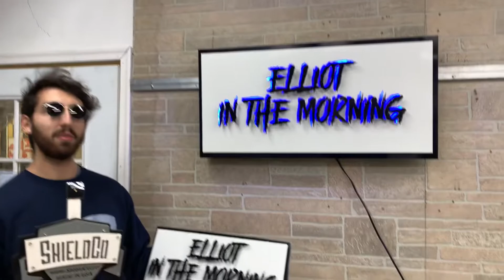Custom metal art - Elliot in the Morning | ShieldCo Art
Check out this awesome pair of signs we made for the Elliot in the Morning show on DC101. The negative cutouts around the logo on the lit sign perfectly illuminate the lettering to create a stunning 3D effect. The smaller sign employs a magnet mounting system so that they can stick it right on their door. Our team works with you to ensure that all of your specific needs are met so you end up with the perfect statement piece.